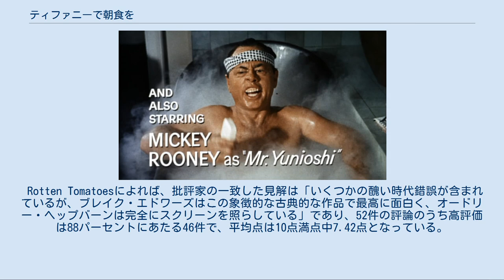ティファニーで朝食を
トルーマン・カポーティ
ブレイク・エドワーズの監督映画
『ティファニーで朝食を』（ティファニーでちょうしょくを、原題： Breakfast at Tiffany’s）は、アメリカ合衆国の小説家トルーマン・カポーティによる中編小説。
1958年にランダムハウスから出版された。
ニューヨークを舞台に、自由奔放に生きる女性主人公を描く。
1961年にオードリー・ヘプバーン主演でパラマウント映画によって映画化された。
 題名は主人公の言う「ティファニーで朝食を食べるご身分」というたとえで、当時ニューヨーク5番街にあるティファニーは宝石店であり実際のレストランではなかったが、映画の影響を受け2017年にブランド初となるダイニングスペースがオープンした。
映画版では冒頭で、（小説に描かれていない）題名そのものを直接的に表した「オードリー・ヘプバーンがティファニーのショーウィンドウを前に朝食を食べるシーン」がつくられた。
 1943年の秋、無名の語り手はホリー・ゴライトリーと友人になる。
二人はマンハッタンのアッパー・イースト・サイドにある、ブラウンストーン造りのアパートメントの住人である。
ホリー（18 - 19歳）はニューヨークのカフェ・ソサエティ・ガールとなった田舎娘である。
 したがって、彼女は働かず、金持ち男性と交際することで生活している。
彼らは彼女をクラブやレストランに連れて行き、現金や高価なプレゼントを与え、彼女は彼らの一人と結婚することを望む。
カポーティによると、ゴライトリーは娼婦ではなく、「アメリカン・ゲイシャ」である。
 ホリーは厳選した私生活の逸話や、様々な物事への率直な視点で人々をぎょっとさせることを好む。
1年の間に、彼女は徐々に自分自身のことを語り手に明かし、語り手は彼女の奇妙なライフスタイルにすっかり魅了されていることに気づく。
 ルイジアナ州ニューオーリンズに生まれたカポーティは1940年代にニューヨークへ上京し、『ザ・ニューヨーカー』の下働きをしつつ作家志望として『ミリアム』など作品投稿を行う。
1948年には『遠い声 遠い部屋』でデビューし、翌1949年には短編集を刊行している。
『ティファニーで朝食を』は1955年ころから執筆を開始し、身辺事情や掲載予定の女性誌『ハーパース・バザー』から掲載を拒否されるなど紆余曲折を経つつ、1958年に『エスクァイア』に発表された。
 主人公のホリーは、複数の実在する人物を混合したキャラクターだった。
 社会階層についてホリーが見る夢はカポーティの母親、ホリーが抱く存在への不安はカポーティ自身のものである。
それにカポーティのマンハッタン社交界の友人だったキャロル・グレイス（別名キャロル・マーカス）、デザイナーのグロリア・ヴァンダービルト、ウーナ・オニール・チャップリン、グロリア・ギネス (en:Gloria Guinness)、そしてベイブ・ペイリー (en:Babe Paley)である。
 キャロルは生まれは貧しいが、幼いときに母親が大手家電メーカーBendixの社長と結婚したことで富裕層の仲間入りをした女性で、作家のウィリアム・サローヤン、その後俳優のウォルター・マッソーと結婚した。
 キャロルやグロリアや他の女性はカポーティにとって次々に入れ替わっているがベイブ・ペイリーは特別で、カポーティにとって彼女以上に重要な人物は存在しなかったと言われている。
彼女はCBSを創設したウィリアム・サミュエル・ペイリー (en:William S. Paley) の妻であった。
夫は彼女の友人たちなど大勢と公然と不倫をしており、ベイブはまるで囚われの身であったため、カポーティはホリー・ゴライトリーがそうならないようにしている。
 日本では、2008年2月に村上春樹による新訳が新潮社より出版されて話題となった。
 詳細は「ティファニーで朝食を (映画)」を参照 監督はブレイク・エドワーズ、主演はオードリー・ヘプバーン、共演はジョージ・ペパード。
トルーマン・カポーティの原作とは異なり、映画は主人公と語り手の作家との恋を中心に描いている。
 製作者マーティン・ジュロウが映画化権の獲得のためにカポーティを口説き落とし、カポーティは、ホリーにはマリリン・モンローが第一候補として、映画化を了承した。
そ...